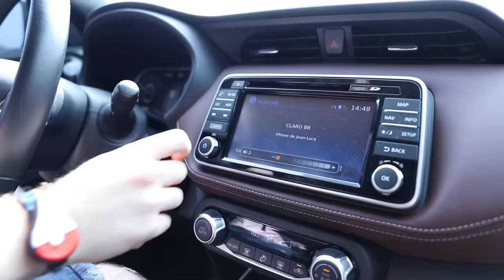Aquele em que tudo começou // Os Aqueles #01